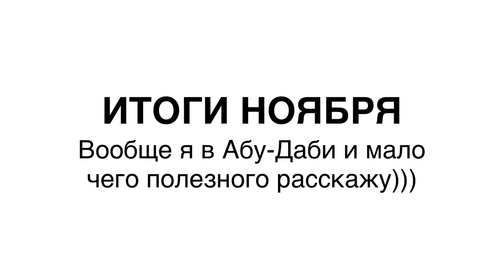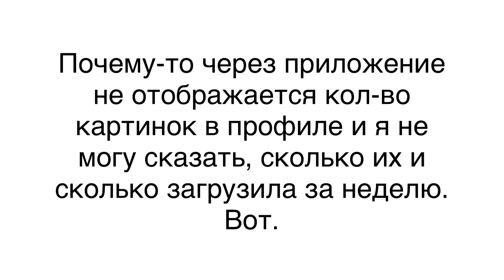1000длястока #43| итоги ноября на шаттере | в отпуске отдыхаю | что продаётся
Всем привет!)

Нетрадиционный отчёт по шаттеру с берега) Коротко об этанах ноября, рекордному по продажам, но не по деньгам.

А у вас как дела?

УНИВЕРСАЛЬНЫЙ РЕЛИЗ!!!

Регистрируемся и проходим экзамен на депозитфото

Смонтировано мной лично на iPhone 6  в ReelDirector II